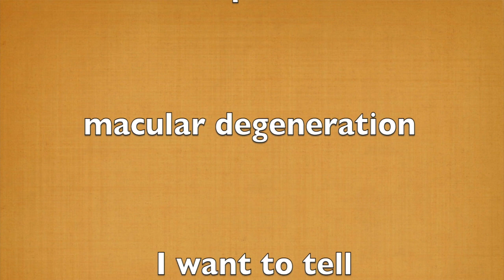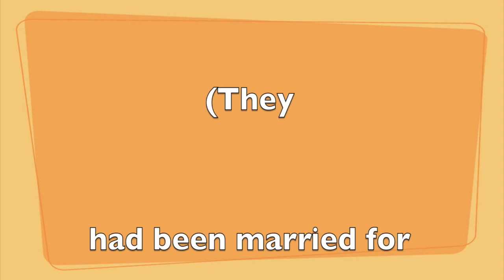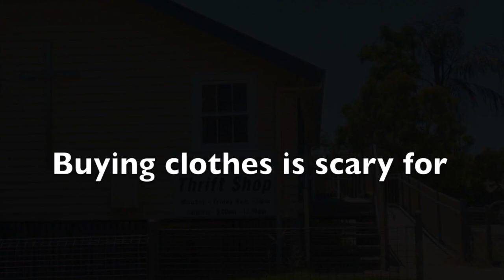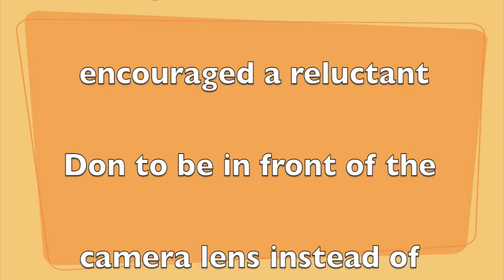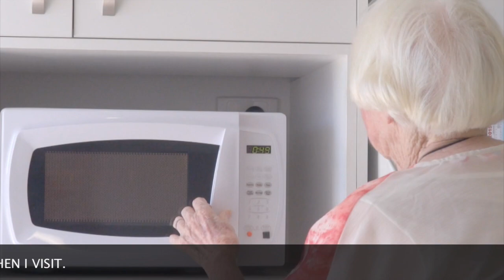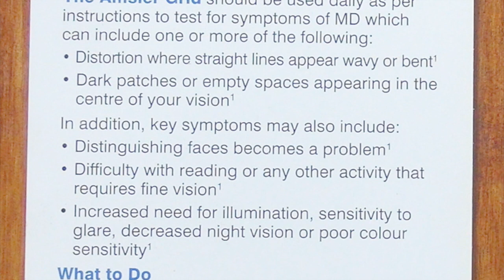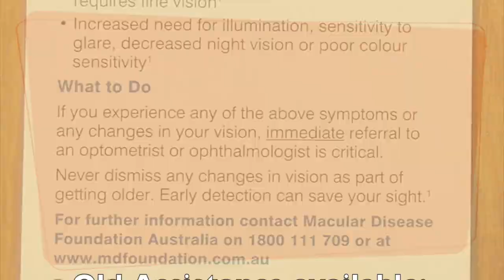MACULAR DEGENERATION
Fay's brave story as to how she copes with rapidly declining eyesight.  Her answer to macular degeration is do everything you can with professional help and don't give up, just adjust to what you can do.